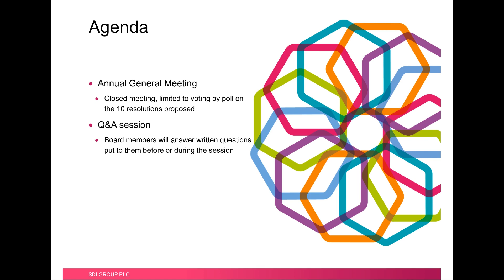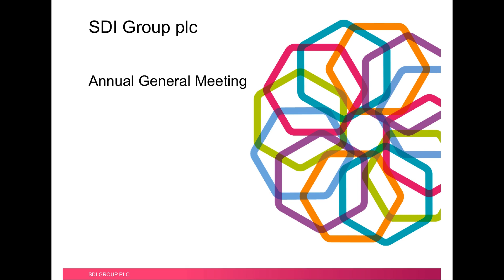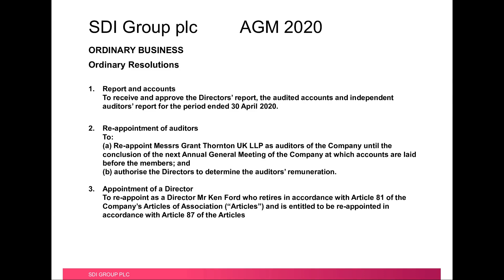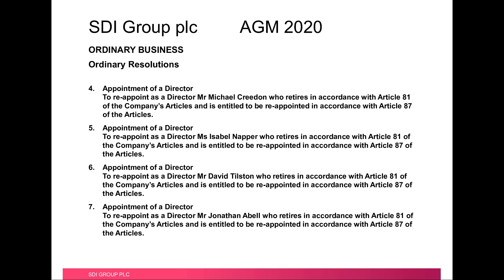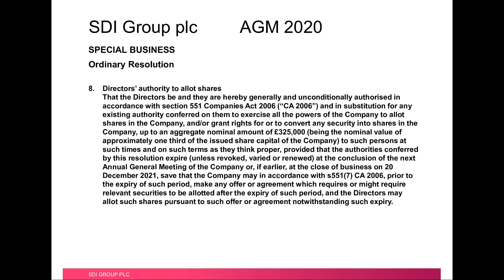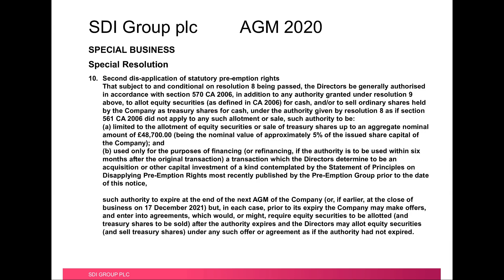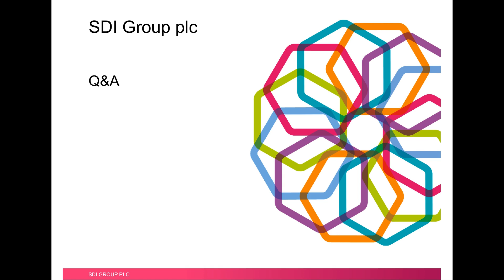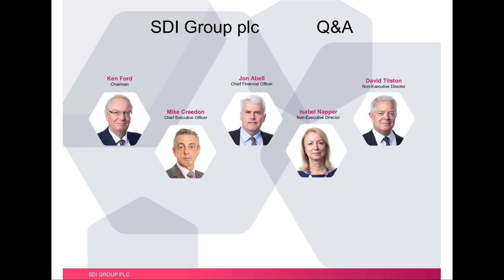SDI GROUP PLC - AGM and Investor Q&A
To be informed of all SDI GROUP PLC's upcoming presentations, register at InvestorMeetCompany